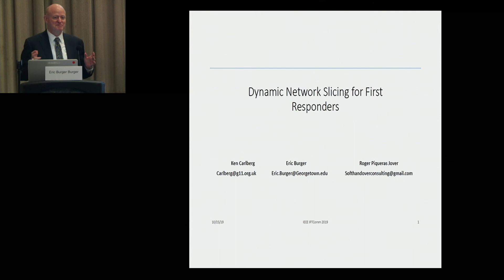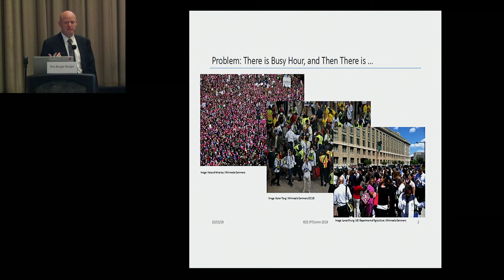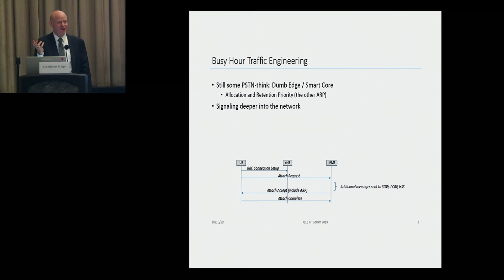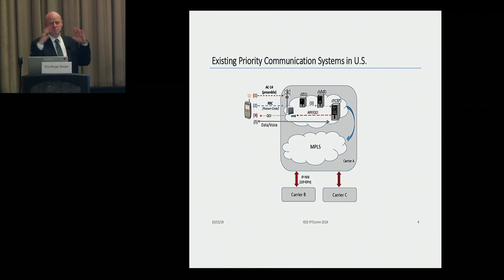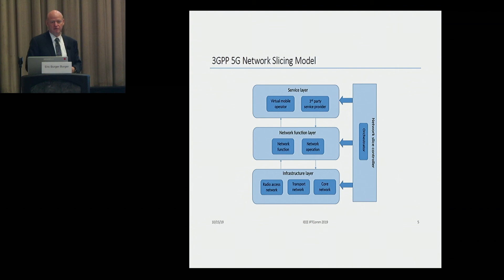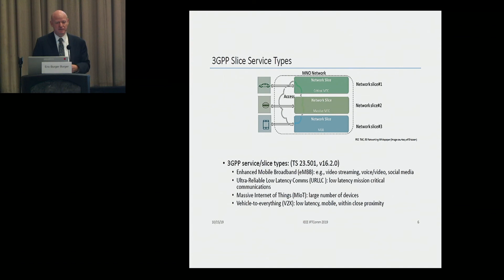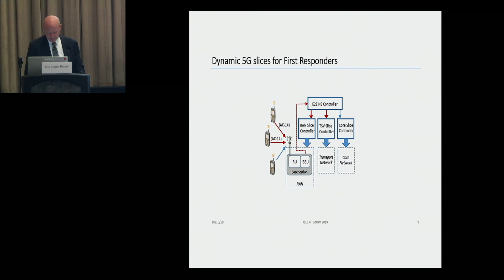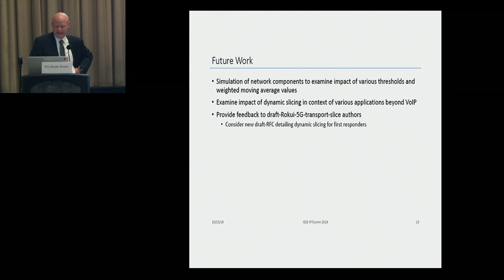Dynamic 5G Network Slicing First Responders by Eric Burger - RTC Conference 2019